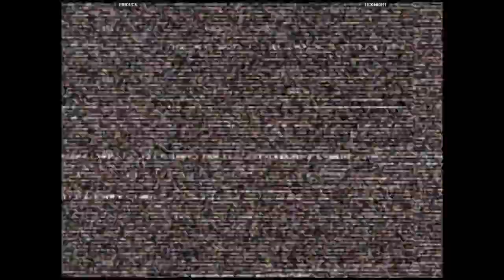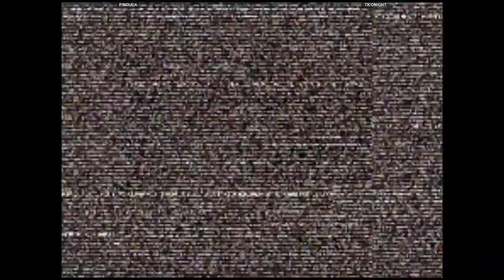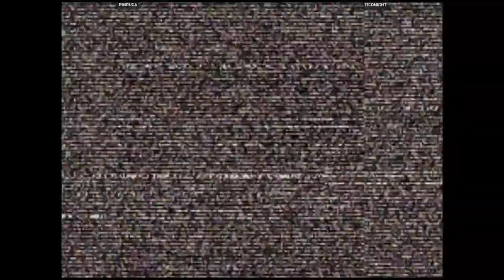CVS2 - PINDUCA VS TICONIGHT | 🇧🇷🇧🇷 Fightcade2